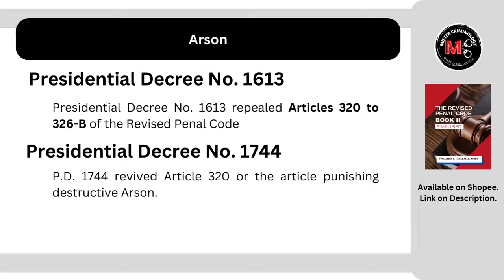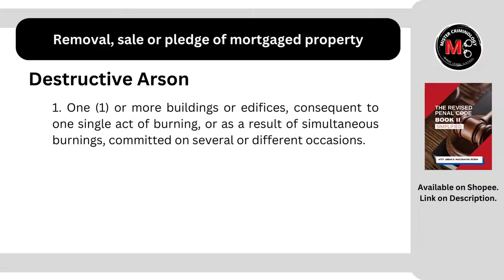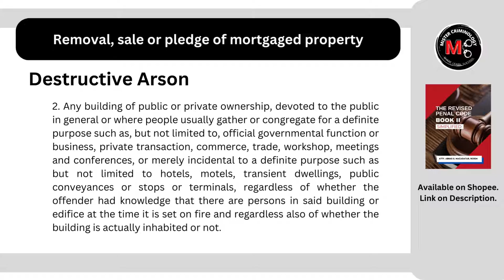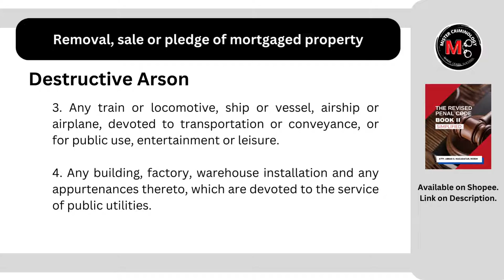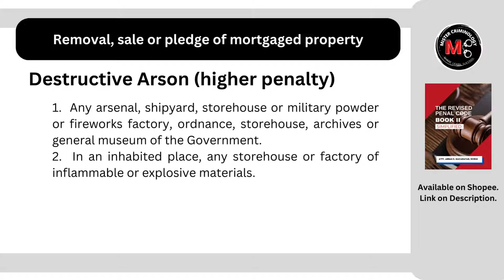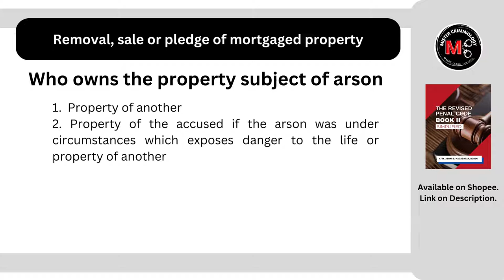[Article 320] Destructive Arson / Simple Arson: Criminal Law Discussion